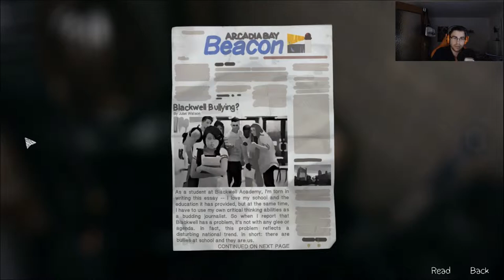Lets Play | Life is Strange | EP 5| GER | #31 Alles geht den Bach RUNTER